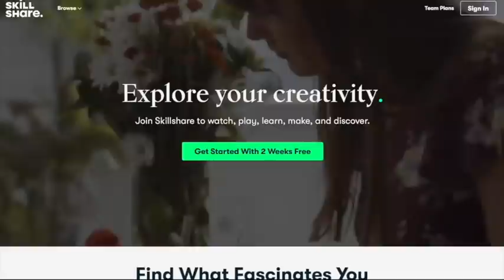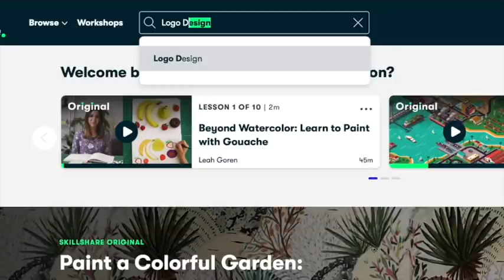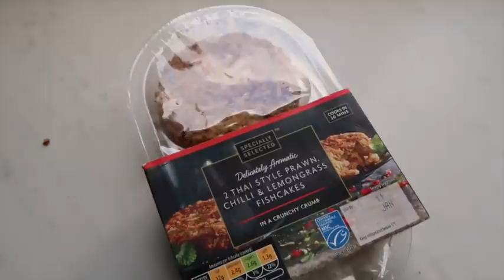Weekly Vlog: Out-Out On A School Night!